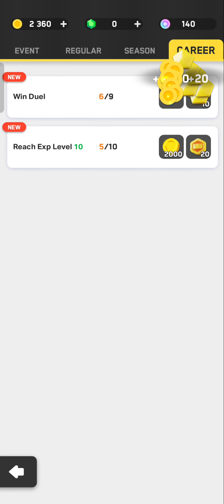Supercell Clash Mini Anroid iOS Gameplay Walkthrough Part 9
Supercells new game Clash Mini. Clash Mini apk ipa free download, Clash Mini cheat hack mod, Clash Mini guide, Clash Mini best deck, Clash Mini meta, Clash Mini tips and tricks, clash royale alternative, chess type animated mobile game, clash mini best hero, clash mini skeleton king monk deck